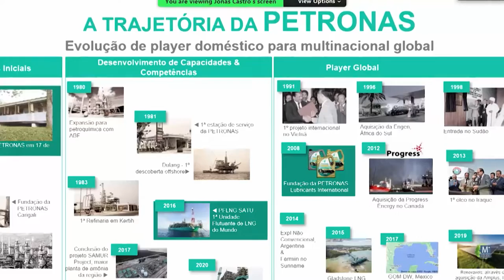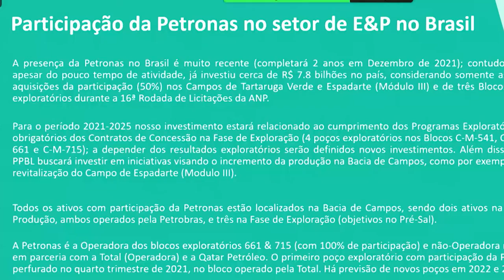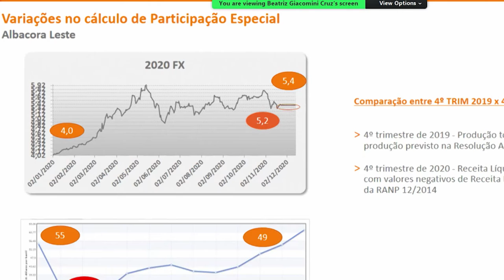Resumo Comissões - CPI Queda Arrecadação - 02/08/21